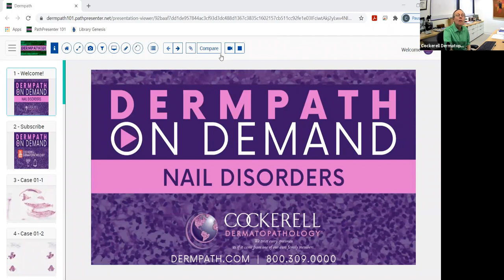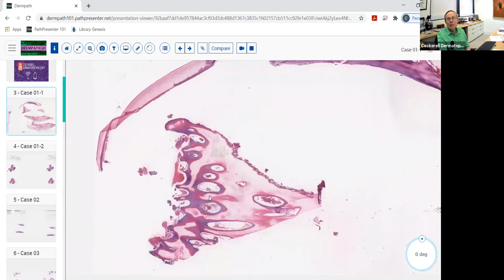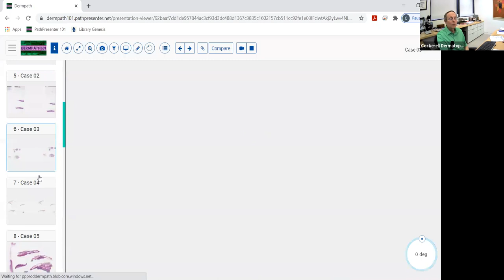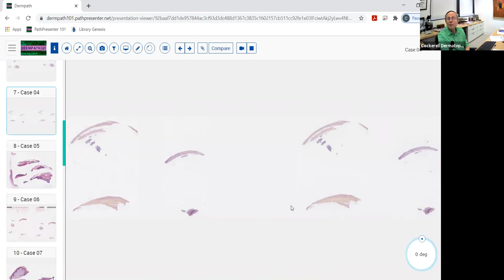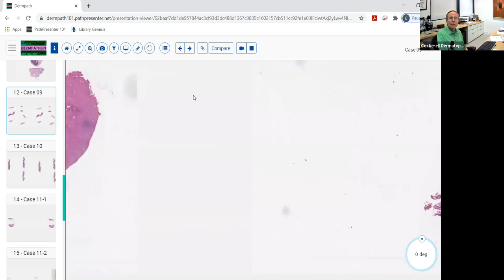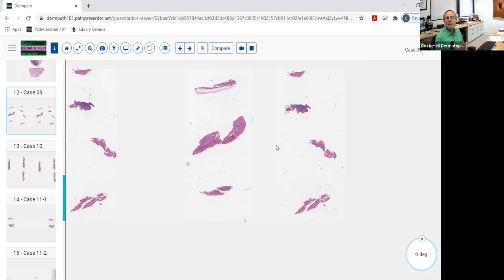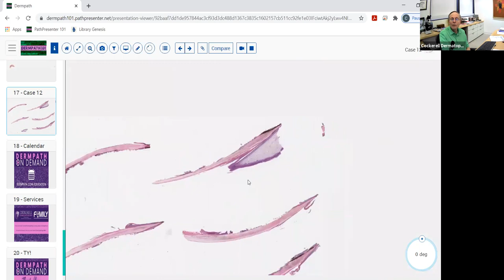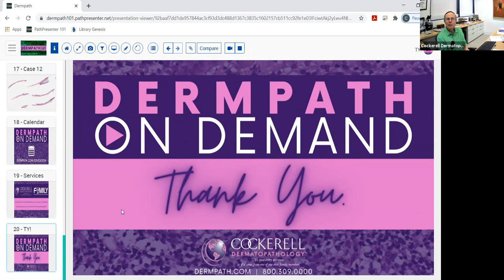Nail Disorders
Clay J. Cockerell, MD discusses nail disorders with many of the country's dermatology residents and dermatopathology fellowship programs.

for upcoming educational sessions.

for past content.  "If Mom calls, tell her you're at the library!"

to sign up for Dermpath On Demand lecture communications.